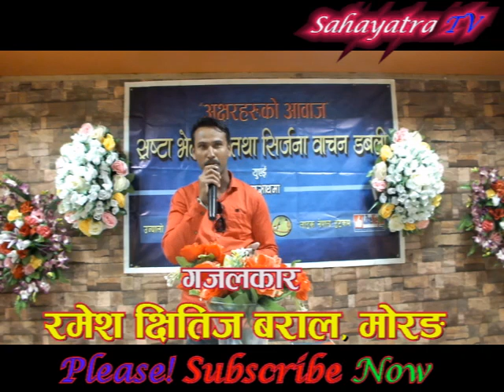Ramesh kshitiz Baral II लाग्छ अनौठो अनौठो पारा हजुरको II गज़ल II Dabali-9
नाम: रमेश क्षितिज बराल
स्थाई ठेगाना: मिक्लाजुंग गाउँपालिका,मोरङ
हाल: दुबई,युएई

लाग्छ अनौठो अनौठो पारा हजुरको
फेरी पनि बनौ लाग्छ सहारा हजुरको !

अक्षरहरुको आवाज स्रष्टा भेटघाट तथा सिर्जना वाचन डबली,युएईको ९ औं श्रृङ्खला टोरन्टो चाइनिज रेष्टुरेन्ट शारजाह मा गत १० नोभेम्बर,२०१७ को दिन भव्यता पुर्वक सम्पन्न भयो ! सो कार्यक्रममा वाचन गरिएका सिर्जनाहरु यहाँहरुको लागि प्रेश गरेका छौं ! कस्तो लाग्यो?